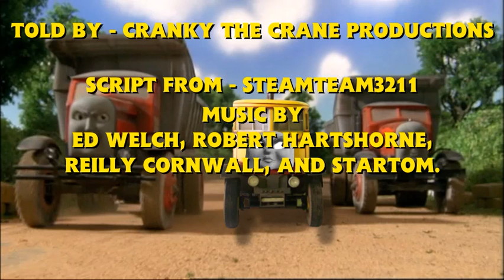Pop Goes The Diesel! - Jack & The Pack Audio Narration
Thanks to TheGermanofSodor for inspiring me to make this. Big thanks to SteamTeam3211 for releasing more jack and the pack stuff, and a Thomas HiT era pitch bible! which i strongly suggest taking a look at!

All credits to stuff used are respectfully at the end of the video.